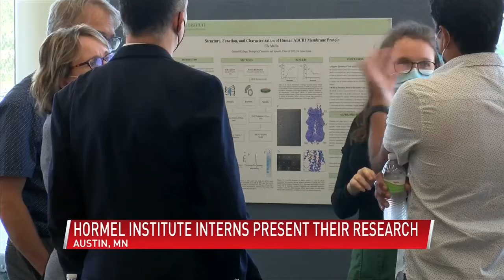Hormel Institute's S U R E interns present their research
(ABC 6 News) - Some of our youngest, brightest minds came together Thursday at the Hormel Institute to reflect on their time researching in real lab settings.

Since June, 11 University of Minnesota students have worked with scientists as interns. They conducted cancer research and technology projects. They also learned about equipment and techniques that are often not available in undergraduate classes.

Thursday, those interns got to present the work they have done over the last ten weeks to their families and peers.

Sam Hagan, A UMN student from Austin, was one of those interns.

"I would like to study brain diseases in the future. Whether that's just regular brain diseases like traumatic brain injuries or even brain cancer. At least I have a head start," Hagan said.

The interns worked on a variety of research topics from cancer treatments to DNA research.